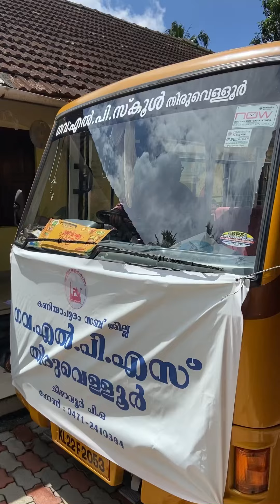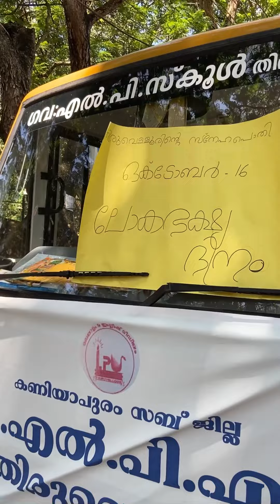തിരുവെള്ളൂരിന്റെ സ്നേഹപ്പൊതികൾ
ലോകഭക്ഷ്യ ദിനമായ ഇന്ന് തിരുവള്ളൂർ LP സ്കൂളിലെ വിദ്യാർത്ഥികളോടൊപ്പം - തിരുവെള്ളൂരിന്റെ സ്നേഹപ്പൊതികൾ